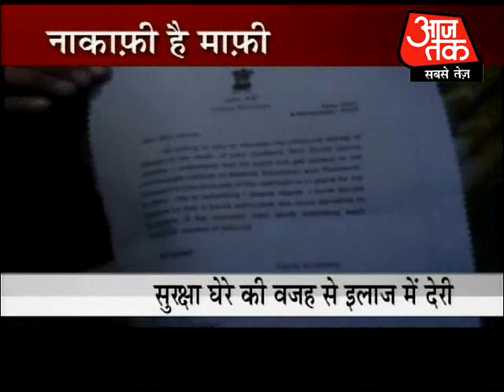Manmohan says sorry to dead patient's family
PM Manmohan Singh has apologised to the family of the patient who died outside a Chandigarh hospital on November 3 because of delay in treatment caused by the prime minister's security arrangements.